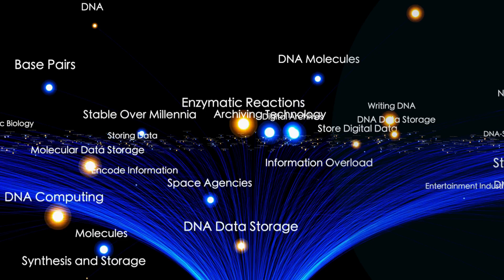Cargo Service in Burj Al Arab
Welcome to our official YouTube channel showcasing the exceptional cargo services available at Burj Al Arab. As one of the leading names in the logistics industry, we take pride in providing efficient, reliable, and timely cargo solutions tailored to meet your diverse shipping needs.

In this video, we delve into the range of services offered by our experienced team. From air freight to sea freight, express deliveries to specialized handling, we ensure that your cargo reaches its destination safely and on schedule. Our state-of-the-art facilities and cutting-edge technology enable us to handle a wide variety of cargo, including perishable goods, hazardous materials, oversized shipments, and more.

At Burj Al Arab Cargo Services, customer satisfaction is our top priority. We understand the importance of seamless logistics in today's global market, and we go the extra mile to streamline the shipping process for our clients. Our dedicated team of professionals is committed to providing personalized support, transparent communication, and cost-effective solutions every step of the way.

Whether you're a small business looking to expand your reach or a multinational corporation seeking efficient supply chain management, we have the expertise and resources to meet your logistics requirements with precision and excellence.

Join us on this journey as we showcase the unparalleled quality of cargo services available at Burj Al Arab. Let us be your trusted logistics partner, delivering excellence in every shipment.

Landline: Number ☎️ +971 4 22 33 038

📦OUR SERVICES:

✅ House Moving✅ Office Moving✅ Villa Movers and Packers ✅ Furniture Movers and Packers ✅ Warehouse/Storage Services ✅ Auto Spare Parts Import ✅Commercial Items Import ✅Personal Effects Import ✅Household Furniture Import ✅Door to Door Import ✅Reefer and Chiller Trucks for Frozen Import ✅By Air Import ✅By Sea Import ✅ FCL Container Import ✅ LCL Container Import ✅ Personal items Import Services ✅ Freight Forwarding Import Services ✅short-term and long-term Import storage ✅ Car Import services ✅ House Shifting Import Services ✅Packing and moving Import service ✅ Import Storage service.